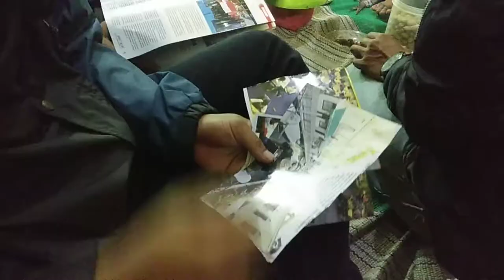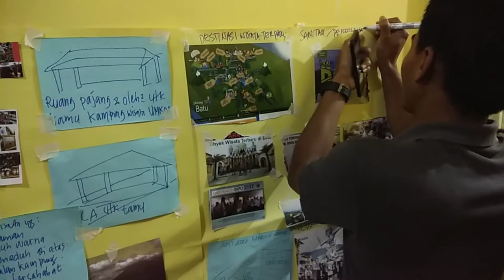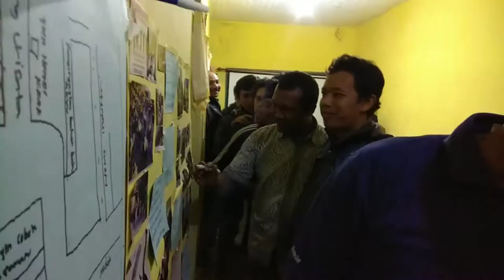Rembug Inisiasi Warga Rejoso Junrejo Kota Batu | Menuju Kampung Wisata UMKM #2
Jumat, 4 Mei 2018 Dusun Rejoso Desa Junrejo Kota Batu

Selepas isyak, FOCUS GRUP DISCUSSION untuk mewujudkan Dusun Rejoso sebagai KAMPUNG WISATA UMKM kembali digelar, tepatnya di kediaman Bapak Arifin Kepala Dusun Rejoso Desa Junrejo. Diskusi grup kedua kali ini masih dihadiri banyak peserta, diantaranya pelaku UMKM dusun Rejoso, Kepala Desa Junrejo, BUMDES, Pemuda Junrejo, dan tentunya TIM JELAJAH KAMPUNG yang senantiasa mendampingi serta mengarahkan alur diskusi ini.

Kembali dibuka dengan Ice breaking oleh Mas Ken, yang kemudian dibuka dengan sedikit pemaparan dan dilanjutkan untuk kerja kelompok, tujuannya adalah memunculkan gagasan dan konsep baku KAMPUNG WISATA UMKM. Beberapa peserta dibagi menjadi 4 kelompok, yang kemudian kelompok tersebut diberikan beberapa majalah untuk dipotong dan ditempel pada kertas besar, setidaknya dari banyak gambar itulah KAMPUNG WISATA UMKM Rejoso akan diwujudkan, meskipun saat ini masih berupa gambar dan tulisan visualisasi.

Hasilnya beragam, dari gambar-gambar kliping tersebut setidaknya kami melihat ada keinginginan bersama untuk mewujudkan Rejoso sebagai tempat atau wana wisata baru yang dilengkapi dengan galeri kerajinan, penataan lingkungan yang baik asri nan hijau, beberapa pojok selfi, tidak lupa dilengkapi dengan resto kulinary khas rejoso dan fasilitas umum yang baik, dengan harapan dan capaian KAMPUNG WISATA UMKM ini juga akan mendapatkan sebuah Award nantinya.

Setelah kerja kelompok melalui visualisasi gambar tersebut kembali dilanjutkan dengan merangkai dan menyusun gambar tersebut menjadi konsep baku tulisan berkaitan dengan KAMPUNG WISATA UMKM, dan hal inilah yang rumit, bagaimana kami diajak menggali potensi pikiran kami, harapan kami terhadap kampung wisata ini, dan harus dituangkan dalam sebuah tulisan baku, yang singkat, padat, berisi dan tetap menarik.
Setelah kurang lebih 1 jam penggabungan 4 konsep kelompok menjadi 1 konsep baku, munculah beberapa tulisan yang setidaknya sudah menjadi 80% gambaran konsep ini, konsep itu adalah :
• Dusun Rejoso merupakan sebuah Dusun yang memiliki sumber daya manusia yang kreatif, ulet, dan memiliki mental kewirausahaan yang tangguh. Keramahan serta semangat gotong royong mercerminkan karakter masyarakatnya yang kuat, salah satu kearifan lokal tersebut dapat kita rasakan langsung ketika kita bersentuhan dengan warga masyarakat Dusun Rejoso.

• KAMPUNG WISATA UMKM REJOSO  adalah sebuah kawasan yang mayoritas masyarakanya adalah pelaku usaha menengah kecil dan mikro (UMKM). Tercatat lebih dari 75%, masyarakat Dusun Rejoso merupakan pelaku usaha yang menghasilkan aneka produk-produk unggulan, diantaranya adalah alat perlengkapan rumah tangga, alat peraga pendidikan, serta aneka olahan hasil pertanian berupa makanan ringan dan minuman instan. Meski demikian KAMPUNG WISATA UMKM REJOSO juga memiliki produk yang khas, yaitu cobek dan ulekan dari bahan utama kayu dan batu.

• KAMPUNG WISATA UMKM REJOSO merupakan konsep kepariwisataan yang mengangkat kegiatan UMKM, serta aneka produk unggulan yang dihasilkan oleh masyarakat sebagai komoditas utamanya. Perencanaan dan pengelolaan kegiatan wisata di Dusun Rejoso dilakukan secara swadaya dan partisipatif, dengan melibatkan semua elemen masyarakat Dusun Rejoso, yang didukung penuh oleh stakeholder Desa Junrejo. Hal ini sebagai apresiasi kepada para pendahulu Dusun Rejoso yang telah mewariskan semangat kewirausahaan kepada generasi penerus Dusun Rejoso.

• Pengunjung KAMPUNG WISATA UMKM akan bertemu langsung dengan pelaku UMKM, berdialog mengenai hal-hal yang berkaitan dengan UMKM, hingga terlibat secara ekslusif pada sebuah proses produksi aneka produk UMKM di rumah penduduk, mulai dari proses seleksi pemilihan bahan mentah, proses pengerjaan, hingga menjadi sebuah produk siap jual di pasaran.

• Pengunjung dapat melihat dan membeli aneka produk unggulan UMKM di Centra Galeri UMKM rejoso, tentunya dengan harga yang sangat terjangkau. Selain itu pengunjung juga akan disuguhi dengan atraksi seni budaya sambil menikmati aneka kuliner khas Dusun Rejoso.